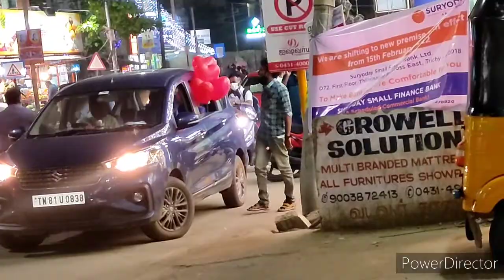Valentine Day Vlog . trichycityexplore. lovelynightouting. CCD. cafecoffeeday.